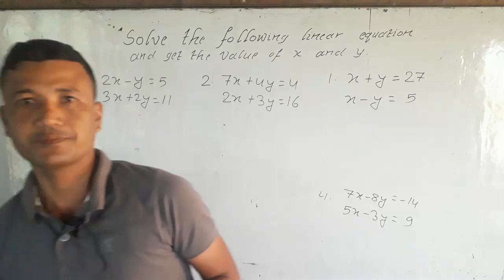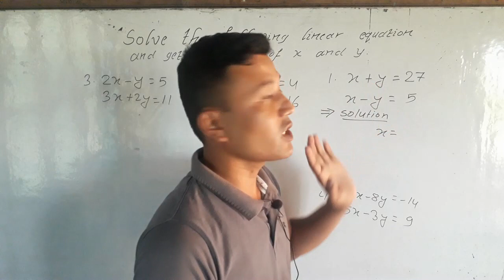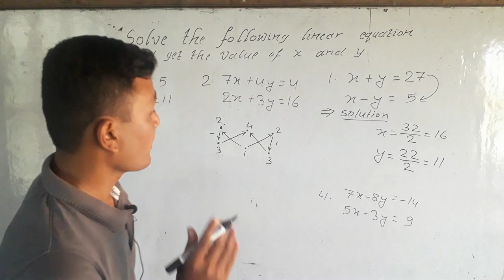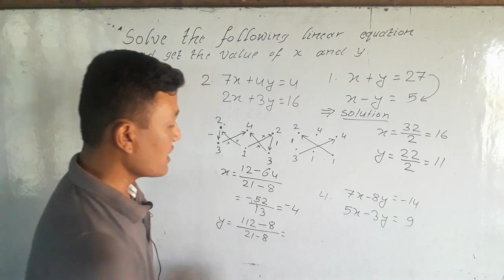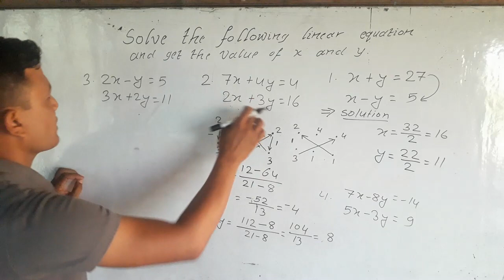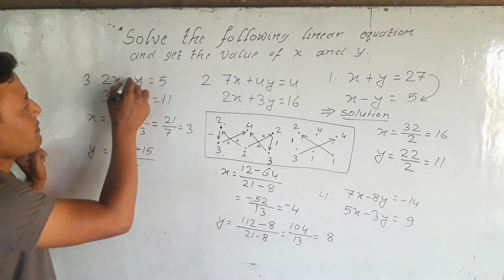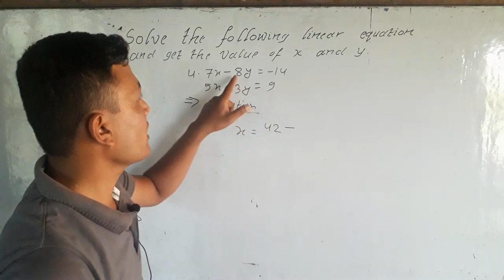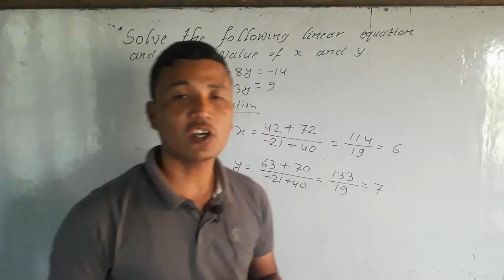Direct method to find the value of x and y in linear equation| Easy Mathematics Nepal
केवल 5 सेकेन्डमा x र y को मान पत्ता लगाउनुहोस्
7x + 4y = 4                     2x – y = 5
2x + 3y = 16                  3x + 2y = 11
7x – 8y = - 14
5x – 3y = 9